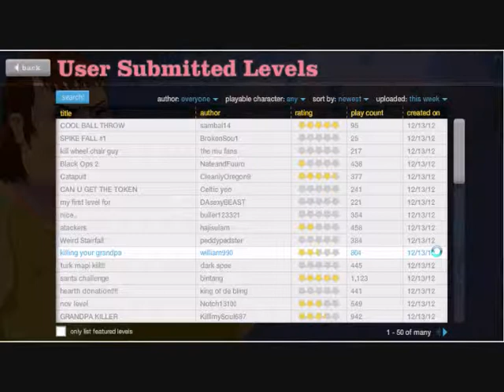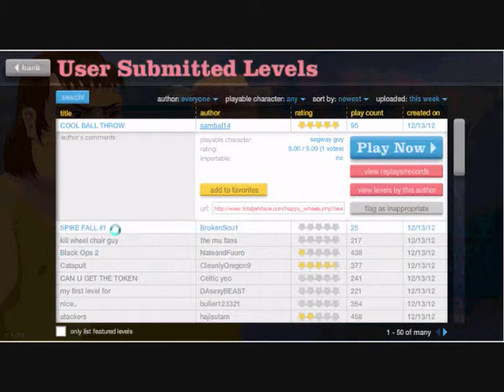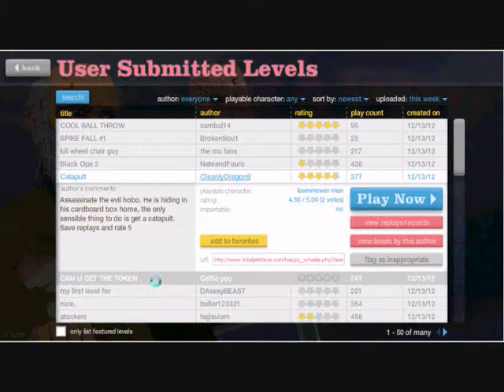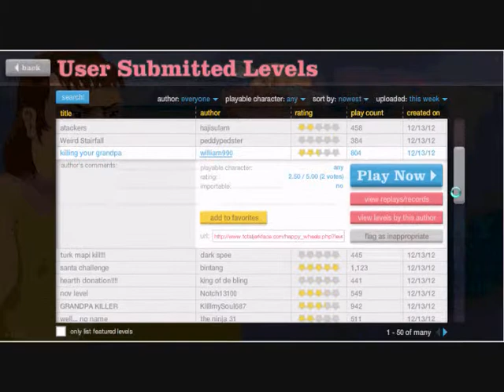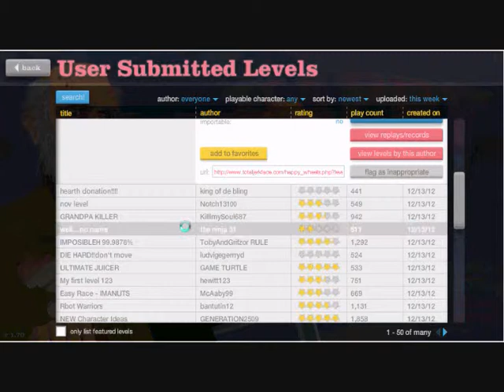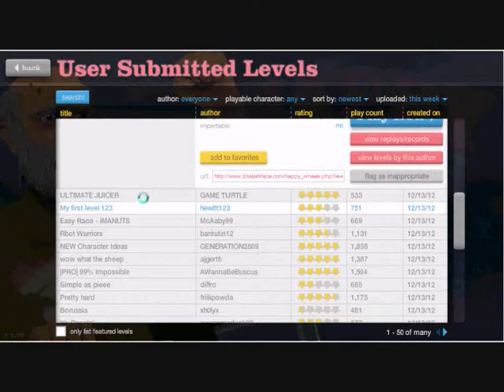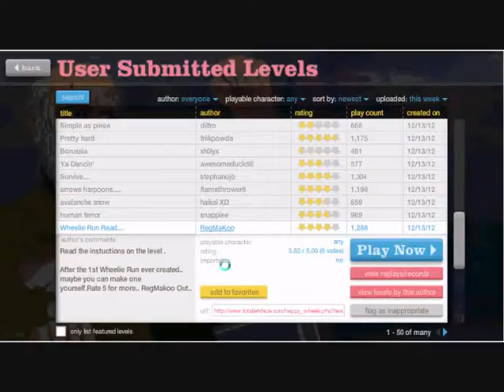LEGENDLUKE666 Plays Happy Wheels Part 2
This is part 2 of me playing Happy Wheels hope you enjoy.